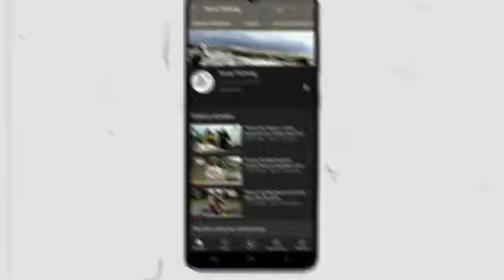pesca de machaca guapote y guabina con mi amigo Keni Arce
Video de Pesca de amigos